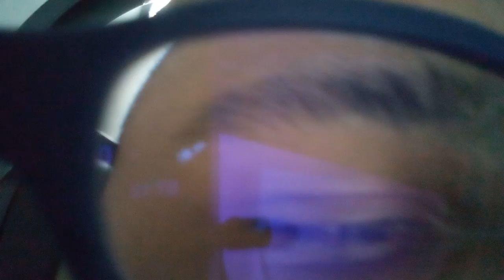300 subs special Q&A #2 read description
0:00 intro
1:00 answering your questions
10:29: outro